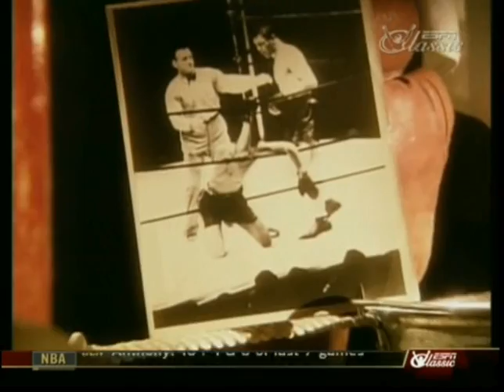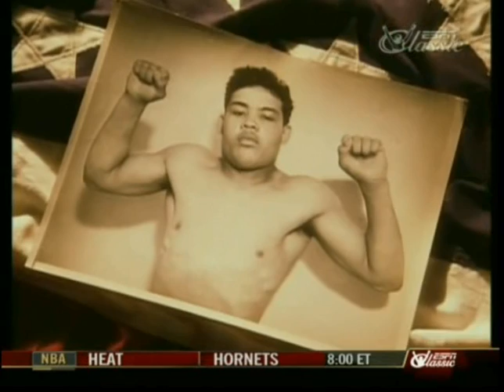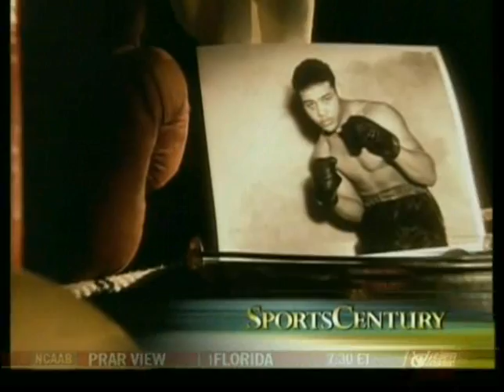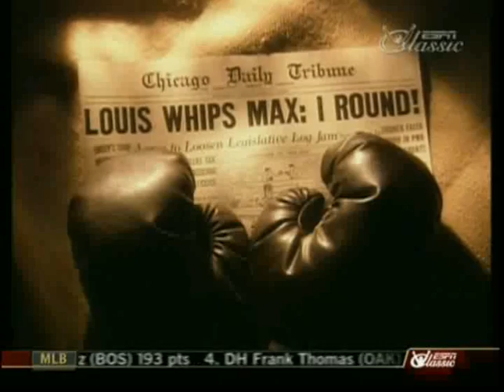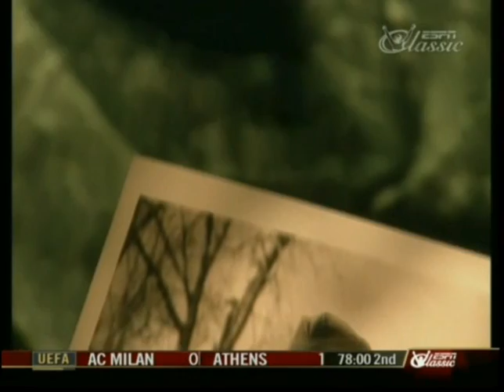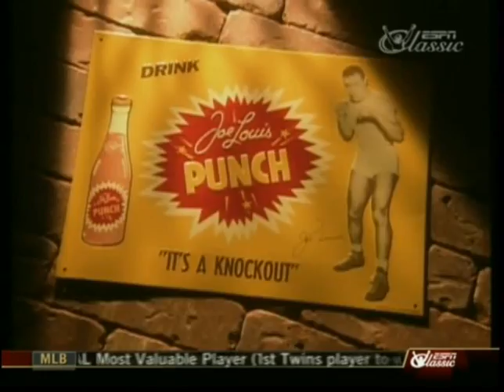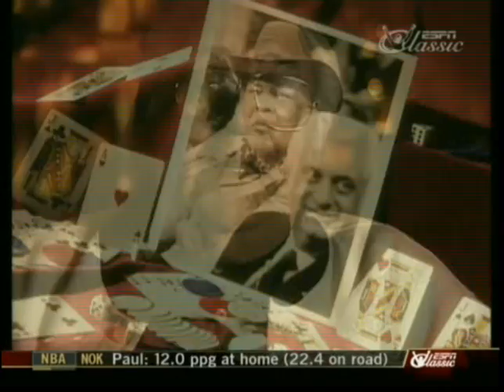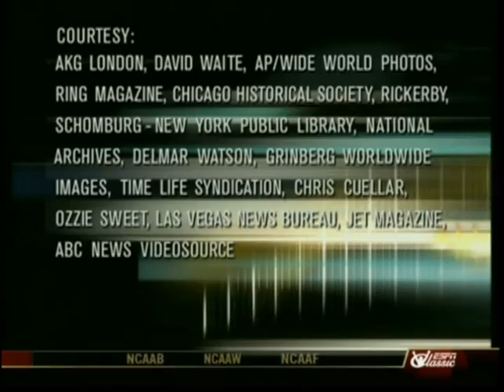Joe Louis - SportsCentury (Documentary)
Good Documentary about the Brown Bomber____________________________________________________________________________Tags: joe louis sportscentury sports century brown bomber documentary chris eubank nigel benn amir khan joe calzaghe ricky hatton frank bruno lennox lewis  manny pacquiao pacman floyd mayweather miguel cotto marquez timothy bradley wladimir klitschko vitali klitchko dereck chisora derek mike tyson george foreman roy jones junior tribute video best highlight ko knockout compilation freddie roach gene fullmer randy turpin leonard marvin hagler barrera david haye brawl marvin hagler